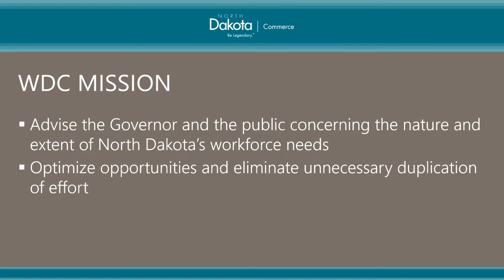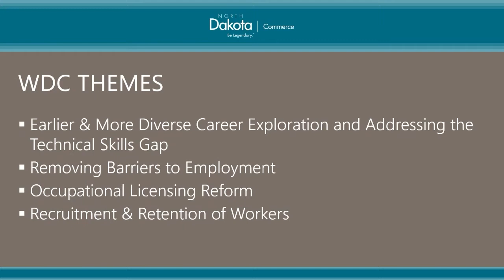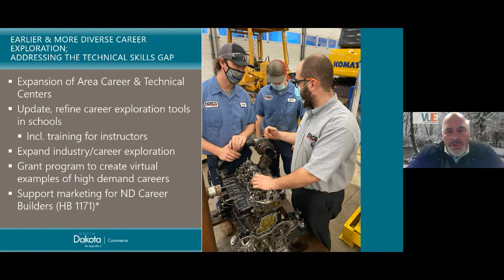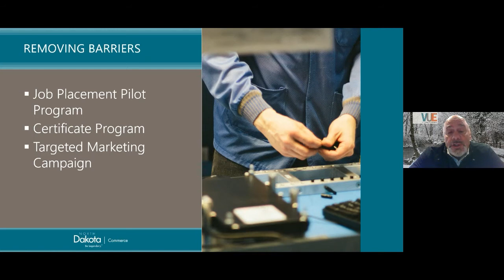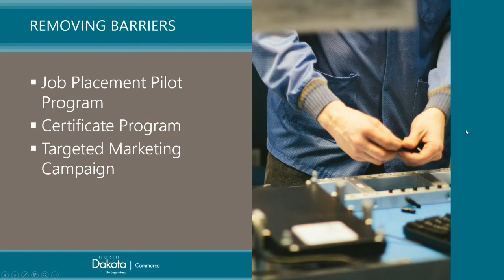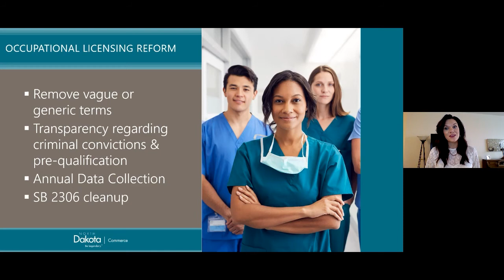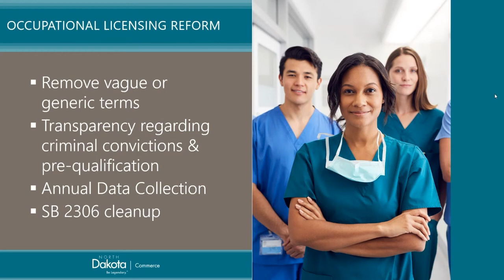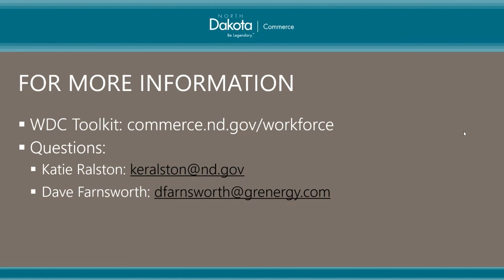ND Workforce Development Council Update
Workforce Development Council presents 13 recommendations and 2 endorsements that the Council strongly feels can help address the greatest workforce challenges that face the State of North Dakota. The role of the North Dakota Workforce Development Council is to advise the Governor and the public concerning the nature and extent of workforce development in the context of North Dakota’s economic development needs, and how to meet these needs effectively while maximizing the efficient use of available resources and avoiding unnecessary duplication of effort.